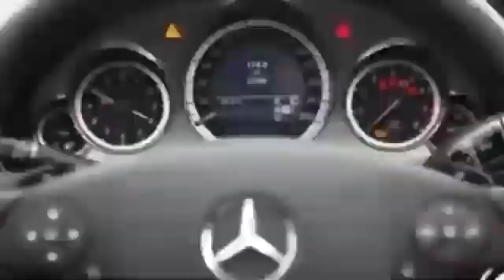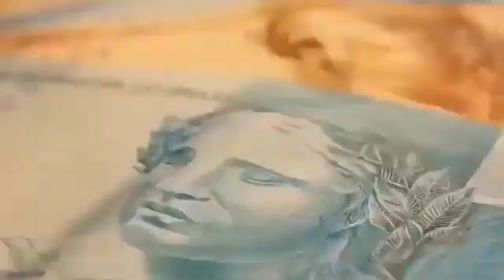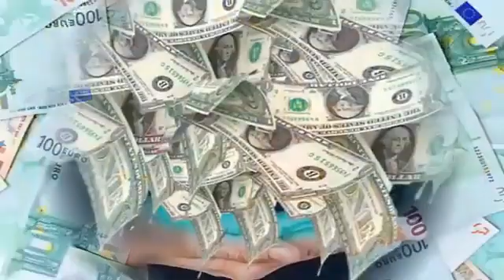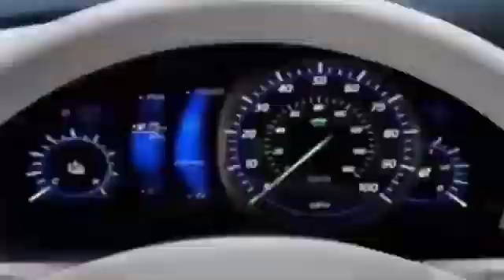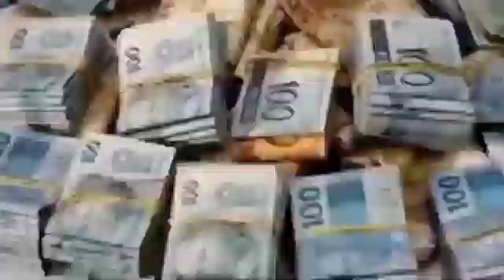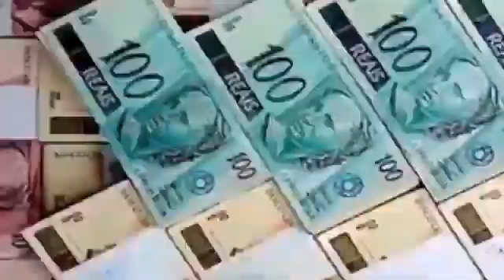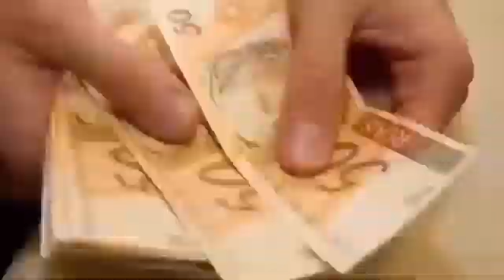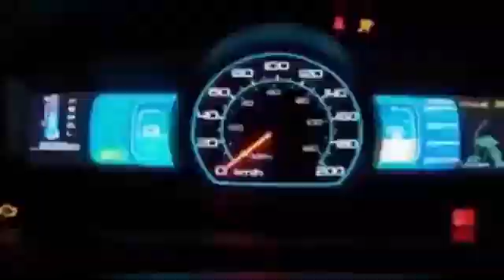✅ATRAIA DINHEIRO IMEDIATAMENTE